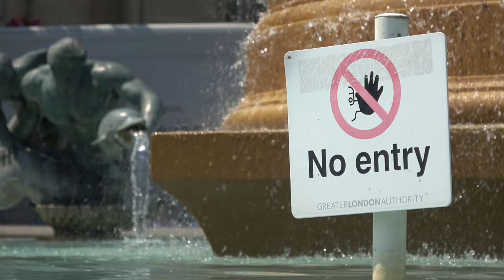Londoners jump into Trafalgar Square fountains to cool down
Footage of people stripping off and jumping into the fountains at Trafalgar Square, London on June 19 as temperatures rise above 30 degrees.

Video filmed on Sony AX53 in 4K quality.